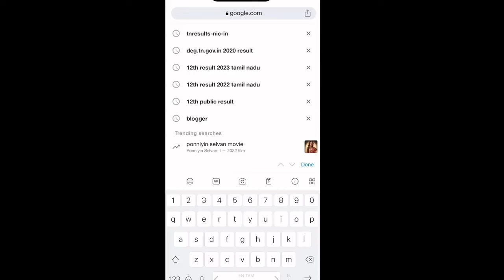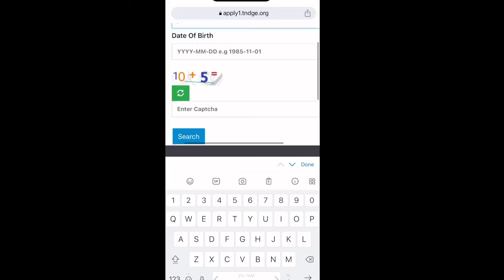How to check 12th result 2024 Tamil Nadu | how to see 12th result in mobile 2024 in tamil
How to check 12th result 2024 Tamil Nadu | how to see 12 result in mobile 2024 in tamil

How to check 12th result in Mobile in Tamil

How to check 12th result 2024 tamil how to see, 2024 in Tamil Nadu?
how to check 12th Public result, 2024 Tamil Nadu how to check the 12th standard public exam result in Google
12th result parpathu eppadi